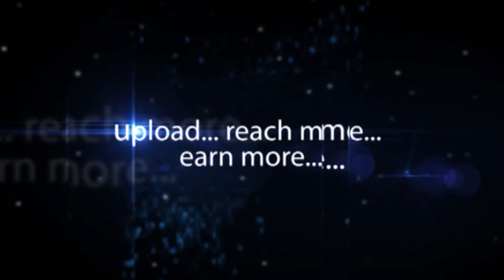Interactive Workshop Close the Deal Like Pro - hybiz